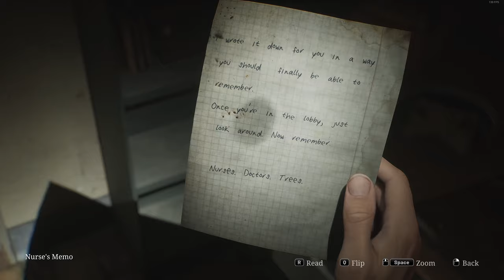Silent Hill 2 2024 Remake - Movie Theater - Brookhaven Hospital Basement - Part: 10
Hey guys, in this segment, we begin in the grove. Hearing a girl scream in the distance, we rush to investigate and find ourselves at a theater that appears long abandoned from the outside... yet someone must be inside.

Lo and behold, we find our old friend Eddie and a little girl inside. He introduces her as Laura, who LOVES playing tricks on people. Eddie seems to be lost in a daze, his mind drifting away. Laura runs off, and we chase her through the theater. She vanishes out the front door, and although Maria attempts to follow, she ends up entering Brookhaven Hospital. We decide to go in after her.

We start searching the hospital's reception area. It's desolate and ominous, yet there's a warm, comforting light. Eventually, we find a basement key locked away. It wouldn't be our first choice, but it seems we have no other option. On our way, we spot Laura scribbling on the walls near a stairwell. Upon seeing us, she dashes to the top floor, locking it behind her. In the basement, we find a generator that's out of fuel, which explains why the elevator we saw earlier was non-functional. After some more searching, we find an empty fuel can and, not far from there, some fuel. Just enough to power up the generator and bring some life back to this building... Now, we can use the elevator.

My PC:
-CPU: AMD Ryzen 5800x3D 8C 16T @4.40Ghz
-RAM: 32GB Corsair Vengeance RGB @3600Mhz
-MB: MSI MPG X570 Gaming Pro Carbon WIFI
-GPU: Nvidia RTX 4080 16Gb ROG STRIX
-SSD 1: Samsung 860 Evo 250Gb
-SSD 2: Samsung 860 Evo 500Gb
-SSD 3: Samsung 970 Evo 500Gb (M.2 Boot Drive)
-SSD 4: Samsung 980 Pro 2Tb (M.2 Game Drive)
-HDD 1: WD Red 4Tb (Recording & Storage)
-Case: Corsair Obsidian D500
-Keyboard: Corsair K95 RGB Platinum
-Mouse: Corsair Scimitar RGB Elite
-Mic: Wave DX On The Wave XLR
-Cam: Elgato Facecam MK2
-Headset: Corsair Virtuoso RGB
-Headset 2: Corsair HS60 (Older Systems)